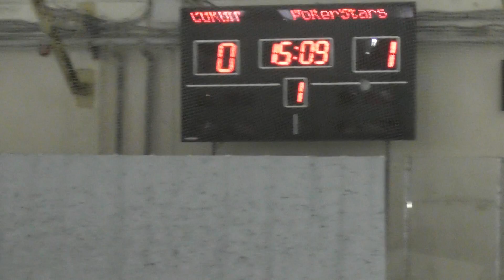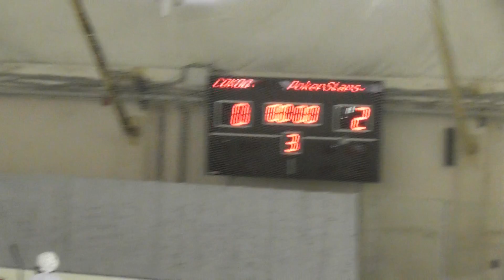Дебютант "Сокол - ПокерСтарс" 03/02/2018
Съемка: Кикот